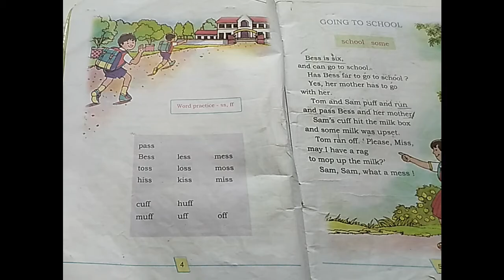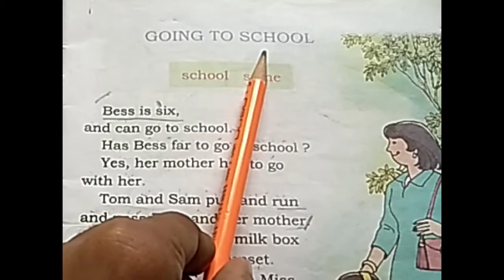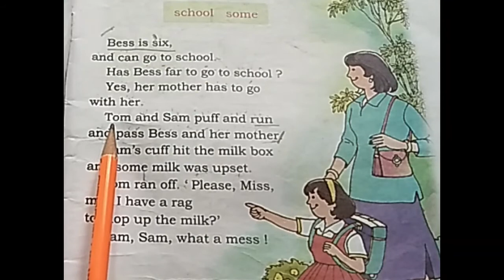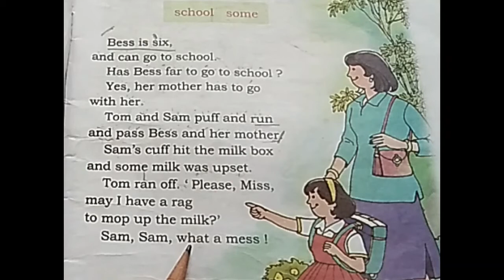Class 1 English (Day 19)